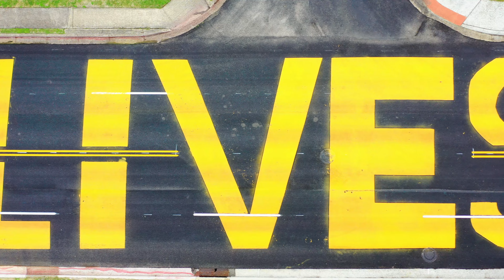George Floyd BLM dedication mural at Jack Yates High School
An aerial overview of the street mural dedicated to George Floyd who was an alumni of Jack Yates Highschool in Houston, Texas. May he rest in peace.